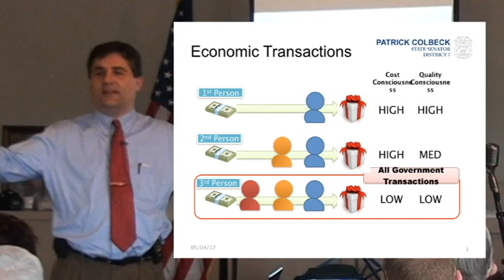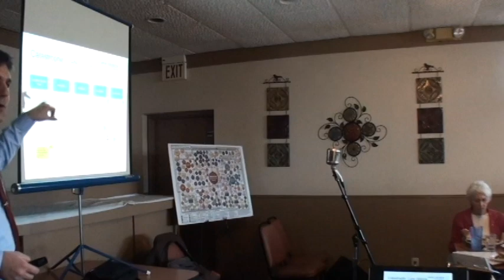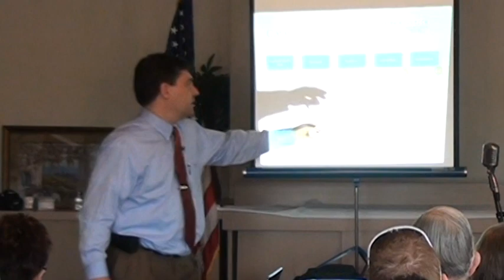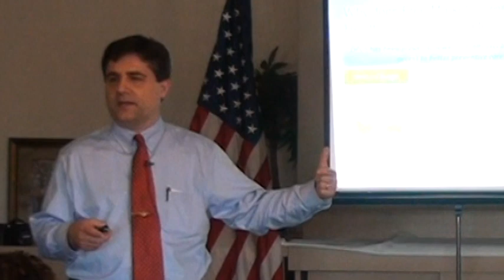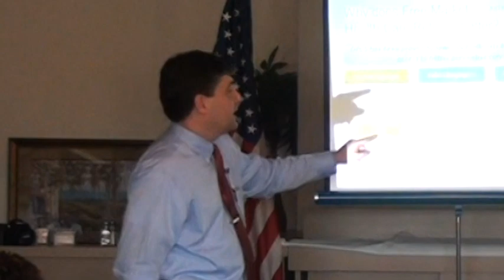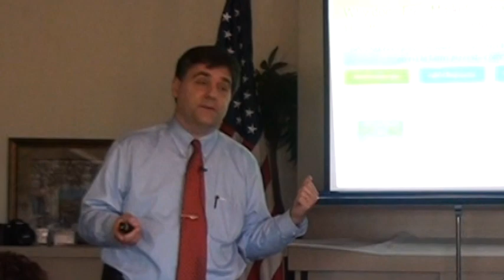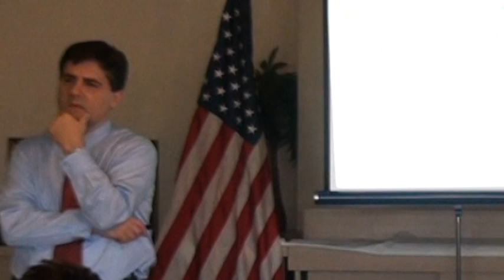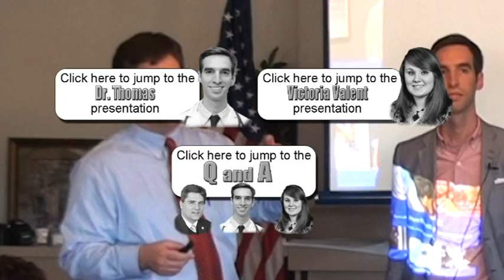Health Care forum part 1- Senator Patrick Colbeck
Recorded at a meeting of Metro Detroit Freedom Coalition.

State Senator Patrick Colbeck is currently serving his second term representing Michigan’s 7th District.  He is a graduate of the University of Michigan, and holds a Masters Degree in Aerospace Engineering. An early advocate for free market health-care alternatives,  he is a frequent contributor to policy          discussions at both the state and federal level, and has been nationally         recognized for his work including publication with Forbes.